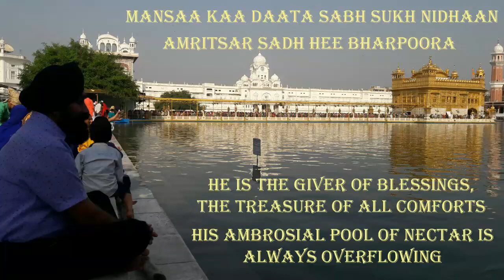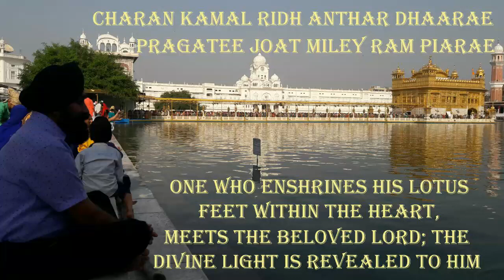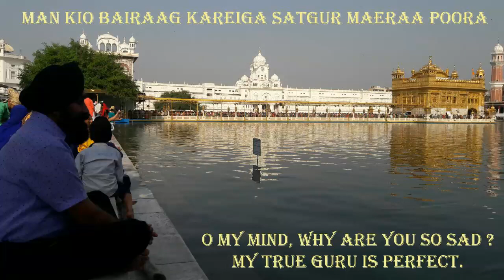MANN KIO BAIRAAG KAREIGAA....SHABAD GURBANI BY SWARANJEET SINGH KALRA ...SSKay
MANN KIO BAIRAG KAREIGA SATGURU MERA POORA.

From Shree Guru Granth Sahib Ji written 5th Guru Shree Guru Arjan Dev Ji. Written in Raag ASA.

(Shabad with Translations)

mann kio bairaag kareigaa satgur meraa poora
mansa kaa daata sabh sukh nidhhaan amritsar sadh hee bharpoora

O my mind, why are you so sad? My True Guru is Perfect.
He is the Giver of blessings, the treasure of all comforts; His Ambrosial Pool of Nectar is always overflowing.

prabh hoe kirpal ta eih mann laaee
satgur saev sabhai phal paaee

When God shows His Mercy, then this mind is focused on Him.
Serving the True Guru, all rewards are obtained

charan kamal ridh antar dhhaarae
pragattee jot milae raam piarae

One who enshrines His Lotus Feet within the heart,
meets the Beloved Lord; the Divine Light is revealed to him

panch sakhee mil mangal gaaeiaa
anhadh baanee naadh vajaaeiaa

The five companions have met together to sing the songs of joy.
The unstruck melody, the sound current of the Naad, vibrates and resounds

gur naanak thuthaa miliaa har raae
sukh rain vihaanee sehaj subhaae

O Nanak, when the Guru is totally pleased, one meets the Lord, the King.
Then, the night of one s life passes in peace and natural ease.